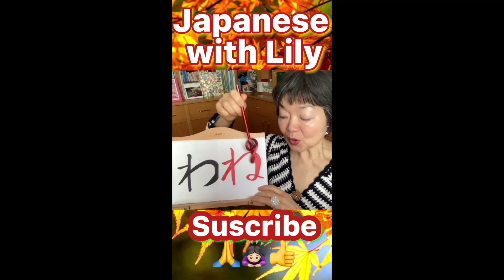HIRAGANA わ🇯🇵ね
Be careful with these 2 similar HIRAGANA
Recommended videos to watch :